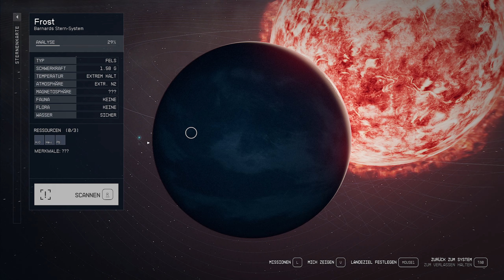LP Starfield Folge 131 die nächsten Artefakte holen [Deutsch]